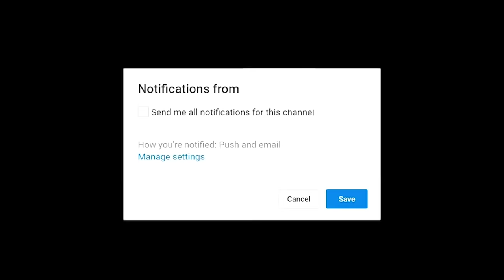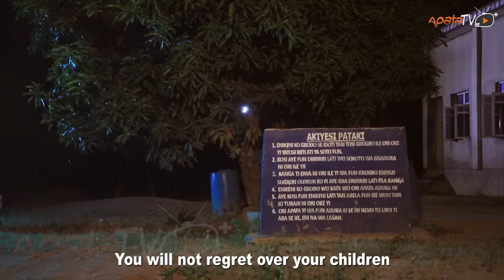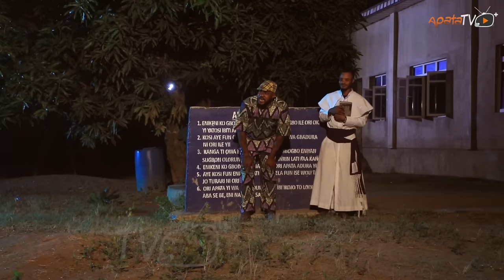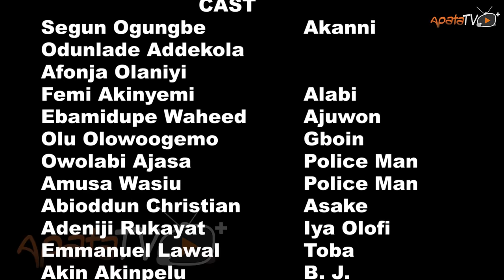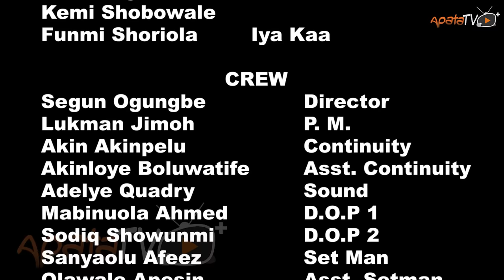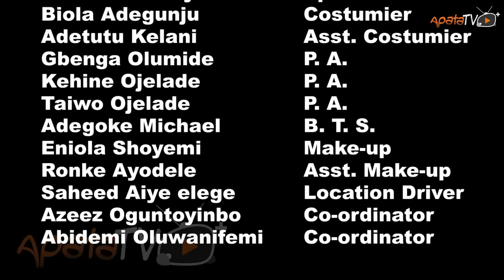Akosile Latest Yoruba Movie 2024 Drama | Odunlade Adekola | Sanyeri | Segun Ogungbe | Femi Akinyemi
In this latest yoruba movie, a wealthy yet illiterate family man bequeaths his vast estate to his only son, whose pride blinds him to the true intentions of his loyal helper. As the son falls under the spell of his own arrogance, dark forces manipulate his desires, setting in motion a tumultuous battle for inheritance, loyalty, and the ultimate price of pride. Find out more.